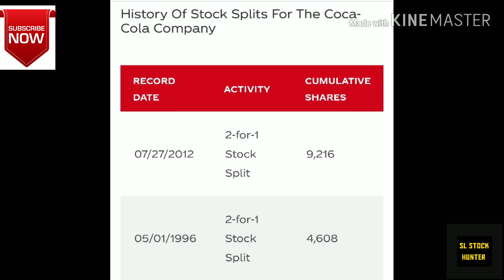වොරන් බෆට් පුරාවෘත්තයක් කළ කොකා-කෝලා. Warren Buffett and Coca-Cola.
sinhala srilanka stockmarket කොටස් වෙළෙඳපොළ ආයෝජනයේ පුරාවෘත්තයක් බවට පත්වී ඇති වොරන් බපට් 1989 සිට කොකාකෝලා කොටස් තොගයේ ගනුදෙනු කර ඇත්තේ කලාතුරකිනි. ඔහු 1994 දී කොකාකෝලා හි බර්ක්ෂයර් හි හිමිකාරීත්වය වර්ධනය කරමින් එහි හිමිකාරිත්වය එවකට කොටස් මිලියන 100 ක් දක්වා ගෙන ආ නමුත් බපට් කිසි විටෙකත් එක කොටසක්වත් විකුණා නැත.